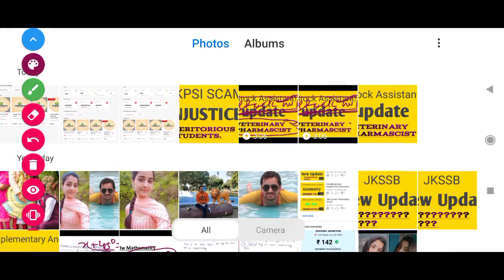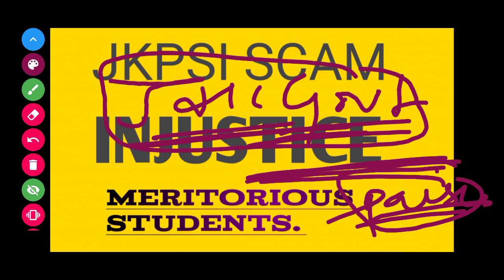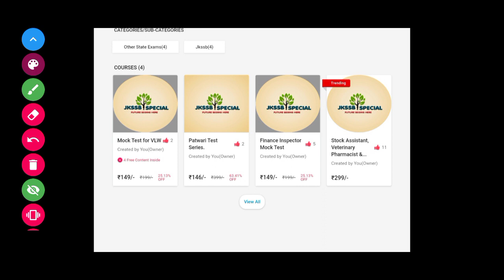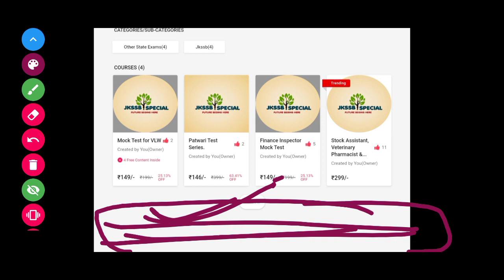JKPSI Committee Report! Sheer Injustice!!!